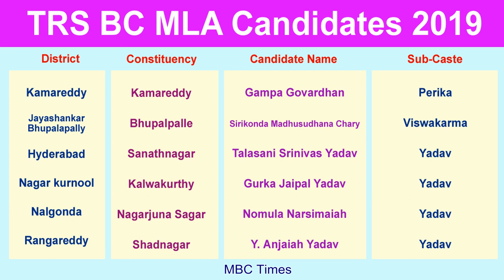TRS Party BC Caste MLA Candidates List in Telangana State | 2019 Elections | MBC Times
TRS Party BC Caste MLA Candidates List in Telangana State | 2019 Elections | MBC Times. cm kcr announce 105 mla candidates in telangana state for upcoming elections in 2019.